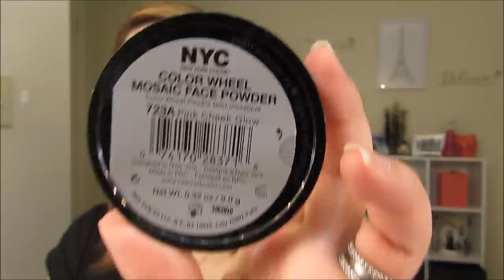Colaboracion de las 7 deadly sins (MakeupByIris)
Hola Chicas
Chicas en la colaboracion
jessy makeup

betzaida ortiz

esolindia vera

Blanca Ninje

Kik: AnaRosa08